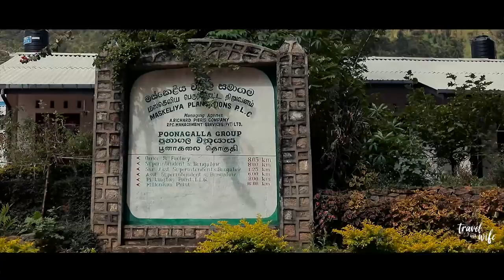Diyaluma Waterfall | Sri Lanka | VLOG #1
Diyaluma waterfall is a MUST see while you’re travelling though ELLA Sri Lanka!

Diyaluma waterfall located in Koslanda. This is 220-meter high and second highest waterfall in Sri Lanka. Also 361 highest waterfall in the WORLD.

• GoPro 5
• iPhone 7
• Zhiyun Smooth-Q
• Zhiyun Crane 2
• SJCAM Legend
• Canon 6D
• Video Tripod

EDITING TOOL
Premiere Pro CC
Photoshop CC